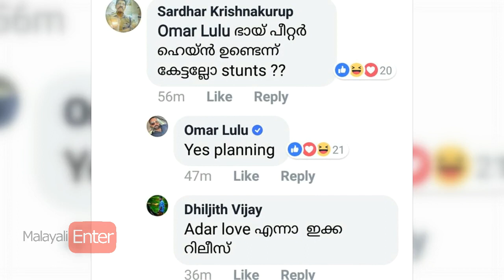Who will be the Power Star? Mammootty or Mohanlal?|പവര്‍ സ്റ്റാര്‍ ആരാണെന്ന് അറിഞ്ഞ് ഞെട്ടി!